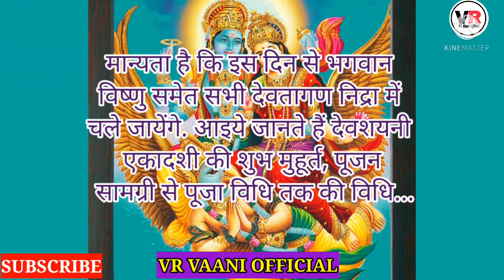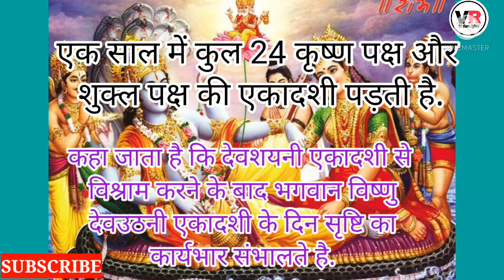Devshayani Ekadashi 2021|हरिशयनी एकादशी कब हैं 19 या 20 जुलाई 2021ekadashi kab h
Devshayani Ekadashi 2021| ekadashi kab hai||हरिशयनी एकादशी कब हैं 19 या 20 जुलाई2021एकादशी जुलाई2021

Ekadashi kab hai , Ekadash vrat kab hai , एकादशी कब है, देवशयनी एकादशी 2021 कब है ,
जुलाई एकादशी 2021 , july ekadashi 2021,
devshayani ekadashi 2021, ekadashi 2021,
एकादशी कब हैं 2021, एकादशी 2021, एकादशी जुलाई 2021, देवशयनी एकादशी जुलाई 2021,
is mahine ki ekadashi kab hai, एकादशी व्रत कब है 2021, एकादशी व्रत कब है इस महीने 2021,
ashadh shukla paksha ekadashi , एकादशी व्रत कैसे करें , एकादशी व्रत कथा , ekadashi vrat 2021 , ekadashi vrat katha 2021 , ekadashi vrat katha kese kare 2021,
इस माह की दूसरी एकादशी 20 जुलाई 2021, मंगलवार को पड़ रही है. एकादशी तिथि का आरंभ 19 जुलाई को ही हो जाएगा. जबकि, पारण 21 जुलाई को किया जाएगा.एकादशी व्रत विधिएकादशी पूजा सामग्री एकादशी तिथि से पारण मुहूर्त तक,Devshayani Ekadashi 2021| ekadashi kab hai||हरिशयनी एकादशी कब हैं 19 या 20 जुलाई2021एकादशी जुलाई2021एक साल में कुल 24 कृष्ण पक्ष और शुक्ल पक्ष की एकादशी पड़ती है.कहा जाता है कि देवशयनी एकादशी से विश्राम करने के बाद भगवान विष्णु देवउठनी एकादशी के दिन सृष्टि का कार्यभार संभालते है.
हिंदू धर्म के अनुसार देवशयनी एकादशी से भगवान शिव सृष्टि का संचालन करेंगे.देवशयनी एकादशी का महत्व (DEVSHAYANI EKADASHI IMPORTANCE)l
ashadh ekadashi vrat ,

LINKS -